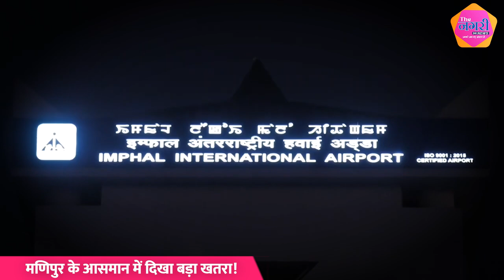मणिपुर के आसमान में दिखा बड़ा खतरा!